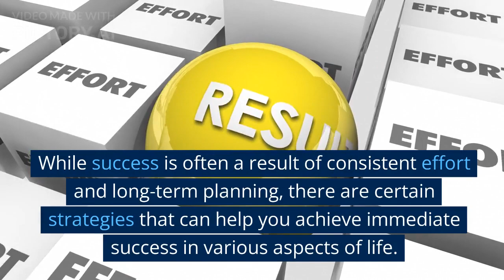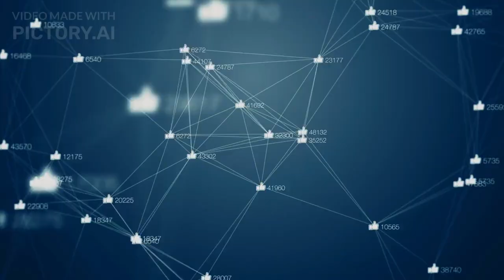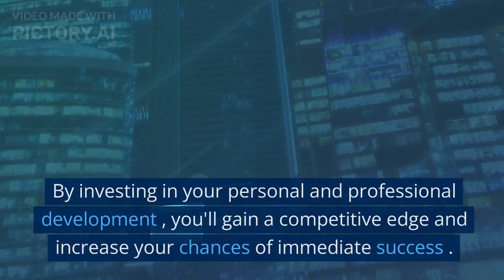5 Tips to Achieve Immediate Success in Life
Due Date, Tax Update, Festival Greetings, Motivational & Professional branding with us. For detail and sample share comments or send WA with Yes

Suresoft Tax Professionals Pvt Ltd is providing tax provisions, information, and compliance in simple words, so that it may understand by the common person. We share the information related to